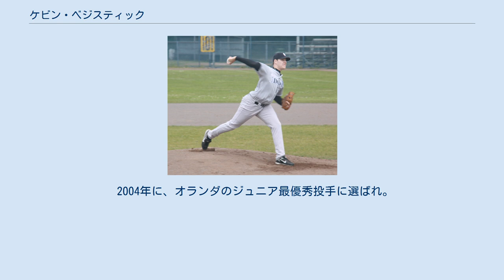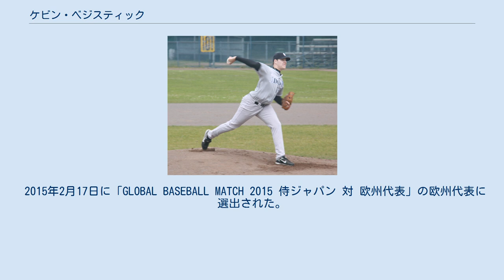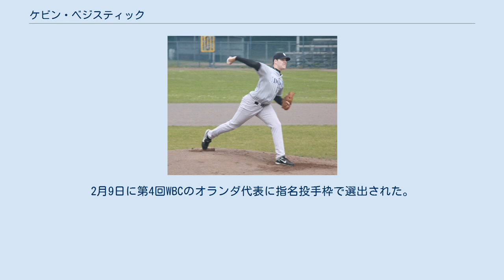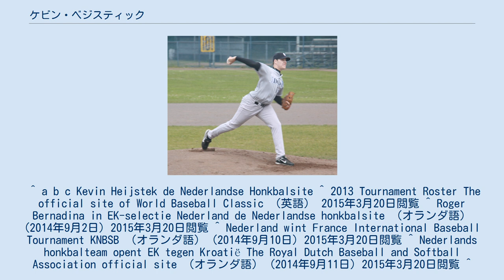ケビン・ベジスティック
ワールドポート・トーナメント_オランダ代表選手
ケビン・ベジスティック（Kevin Heijstek　1988年4月19日 - ）は、オランダ王国南ホラント州ドルトレヒト出身の野球選手（投手）。
右投右打。
現在は、オランダ国内リーグであるフーフトクラッセのL&Dアムステルダム・パイレーツに所属している。
 2004年に、オランダのジュニア最優秀投手に選ばれ。
 2005年5月21日にフーフトクラッセのDOORネプチューンズでデビューした。
 2008年には7勝1敗、防御率1.48の好成績を記録。
また、18歳以下限定のAAA世界野球選手権大会のオランダ代表に選出された。
 2009年に、レオン・ボイドがマイナーリーグに移籍したため、チームの中心投手となる。
また、年齢制限のないワールドポート・トーナメントでオランダ代表デビューを果たす。
 2013年に、L&Dアムステルダム・パイレーツに移籍した。
2013年には第3回ワールド・ベースボール・クラシック(WBC)のオランダ代表に選出された。
 2014年9月2日に第1回フランス国際野球大会のオランダ代表に選出された。
同大会でオランダ代表は初代優勝国となった。
 フランス国際大会終了後の12日に、今度は第33回ヨーロッパ野球選手権大会のオランダ代表に選出された。
同大会ではオランダ代表が大会の記録である自国の20回の優勝を塗り替える3大会振り21度目の優勝を果たした。
 2015年2月17日に「GLOBAL BASEBALL MATCH 2015 侍ジャパン 対 欧州代表」の欧州代表に選出された。
ただ、登板していない。
 4月13日に第15回ワールドポート・トーナメントと第1回WBSCプレミア12のオランダ代表候補選手に選出されたことが発表された。
6月30日に第15回ワールドポート・トーナメントのオランダ代表に選出された。
 オフの10月12日に第1回WBSCプレミア12のオランダ代表候補選手36名に選出され、10月20日に第1回WBSCプレミア12のオランダ代表選手28名に選出された。
 2017年開幕前の2月7日に同年のアメリカ遠征のオランダ代表に選出された。
2月9日に第4回WBCのオランダ代表に指名投手枠で選出された。
オフの10月13日にイタリア代表との親善試合である「ヨーロピアン・ベースボール・シリーズ」のオランダ代表に選出された。
 ^ a b c Kevin Heijstek de Nederlandse Honkbalsite ^ 2013 Tournament Roster The official site of World Baseball Classic （英語） 2015年3月20日閲覧 ^ Roger Bernadina in EK-selectie Nederland de Nederlandse honkbalsite （オランダ語） (2014年9月2日) 2015年3月20日閲覧 ^ Nederland wint France International Baseball Tournament KNBSB （オランダ語） (2014年9月10日) 2015年3月20日閲覧 ^ Nederlands honkbalteam opent EK tegen Kroatië The Royal Dutch Baseball and Softball Association official site （オランダ語） (2014年9月11日) 2015年3月20日閲覧 ^ Netherlands 2014 European Baseball Champion 欧州野球連盟公式サイト （英語） (2014年9月21日) 2015年3月20日閲覧 ^ 欧州代表が選手発表！NPB所属の2選手も招集 侍ジャパンオフィシャルサイト (2015年2月17日) 2015年2月18日閲覧 ^ Europe vs Japan Rosters Announced; Asics Sponsors Europe as Official Outfitter CONFEDERATION OF EUROPEAN BASEBALL (2...